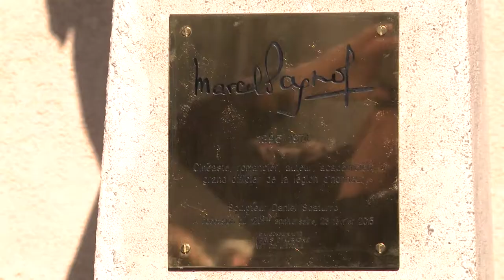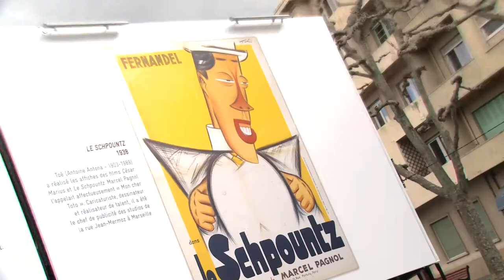Ouverture de l'année Aubagne Capitale Marcel Pagnol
Le 28 février 1895 naissait des mains de Madame Négrel, sage-femme, le petit Marcel, au 16 du cours Barthélemy, à Aubagne... 120 ans plus tard, sa ville natale célèbre cet illustre anniversaire en se transportant à la fin du XIXe siècle, dans une ambiance de fête.

Retour en images avec cette vidéo sur tous les temps forts de cette belle journée Pagnol au pied du Garlaban.